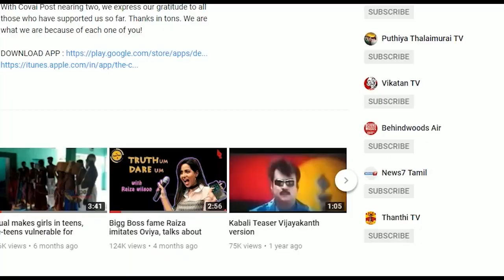Flood water enters residences in Coimbatore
Following the heavy rains of South West monsoon , Noyyal river and its tributary Raja Vaaikaal have been in spate for the past few days. Now, the flood water has surrounded  more than 50 houses in Sarojini street of Selvapuram  .With poisonous creatures like snakes entering their houses through the flood waters, and themselves  unable to leave their houses, the residents are in a state of emergency. They demand that the corporation takes immediate action to drain the flood waters.